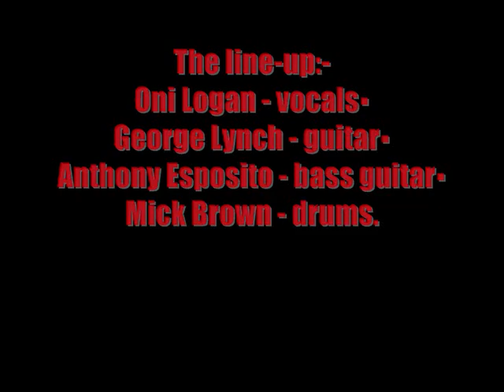Lynch Mob:-'Waterfall'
From the EP:-'Syzygy' (1996)